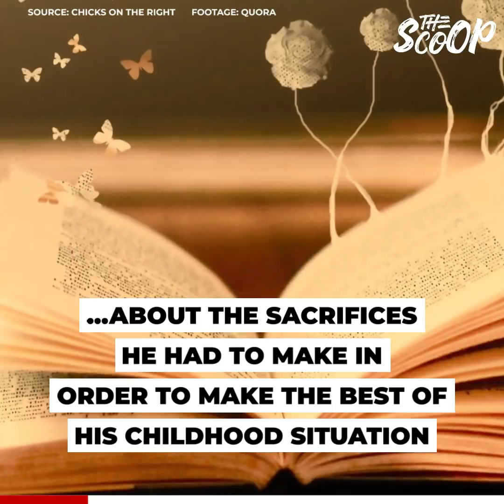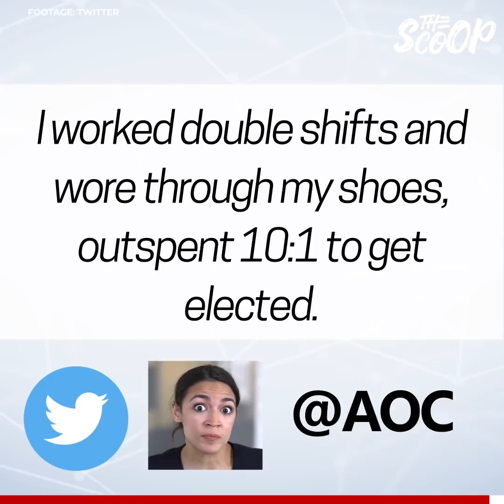AOC Gets SLAMMED By Army Vet Rob Smith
Democratic Congresswoman Alexandria Ocasio-Cortez (AOC) got slammed by Army vet Rob Smith during a Congressional hearing.